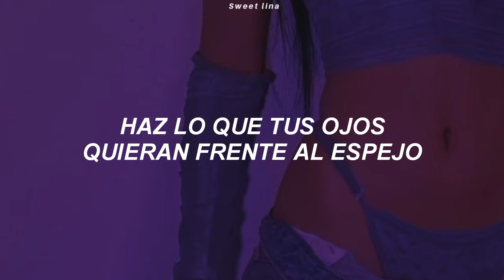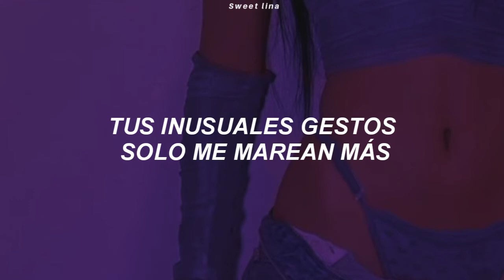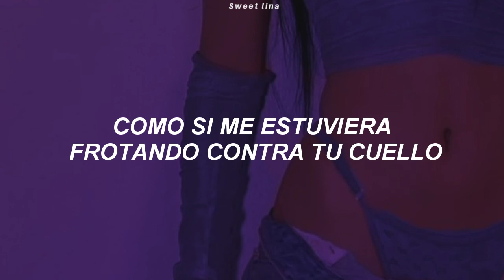OnlyOneOf - Suit Dance (Traducida al español)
Artista: OnlyOneOf
Canción: Suit Dance
Album:
Fecha de lanzamiento: 14 - Enero - 2022

                    ❝ OnlyOneOf - Suit Dance ❞
MV:
 📁 (lista de reproducción):

All rights administered by 8D Entertainment

 ੈ   La traducción no es 100% literal, si lo hago perdería sentido y coherencia
 ᵕ̈   Disculpen si hay errores, les agradezco que me los hagan notar
 ⊰   Acepto pedidos de traducciones